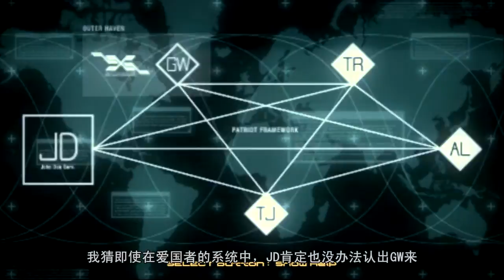Metal Gear Solid 4 CG MGCN CHN HDTV 720p 13